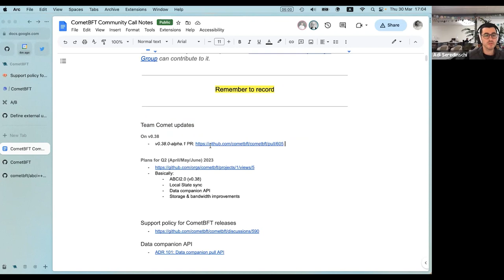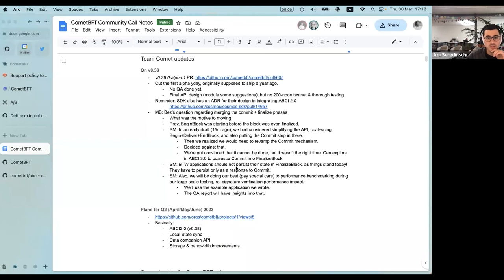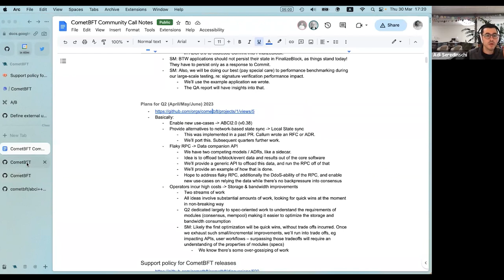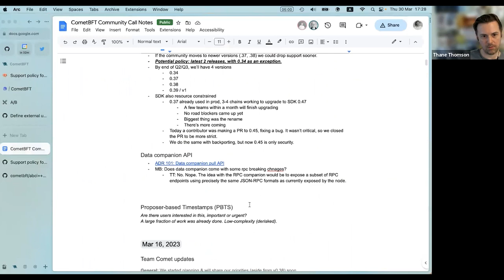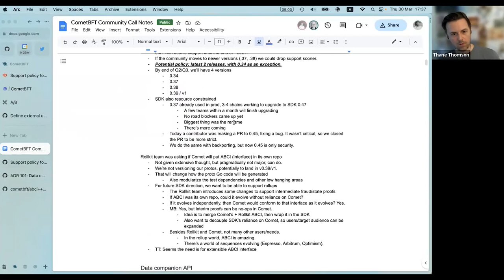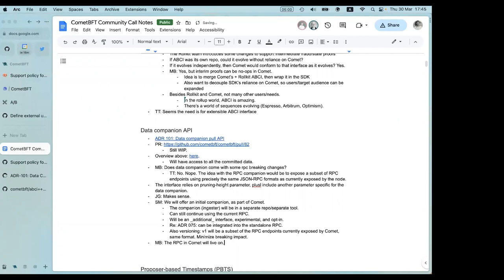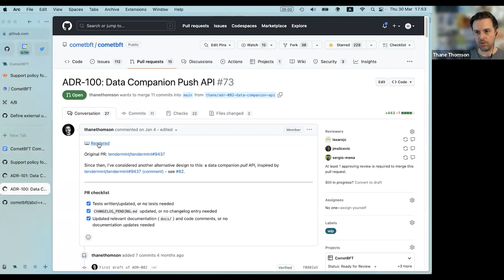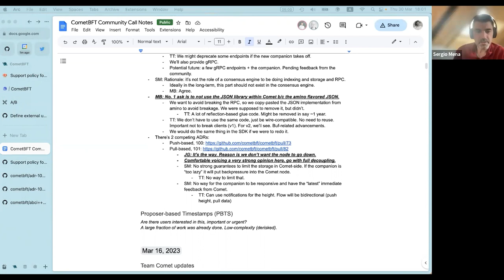CometBFT Developer Call - 30 March 2023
Recording of the 30 March 2023 CometBFT developer community call.

Like the rest of the Interchain Stack, engineering for CometBFT is decentralized with contributions from several developer teams. They meet fortnightly to discuss roadmap and development priorities.

► About CometBFT
CometBFT is the Byzantine fault-tolerant engine for state machine replication and pillar of the Interchain.

A fork of Tendermint Core, CometBFT is being developed to bring significant changes and new functionality to this battle-tested consensus engine.